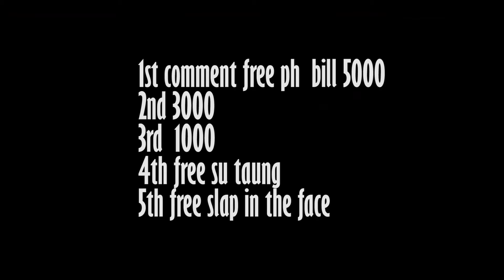Original Gangster - Comedy in the city